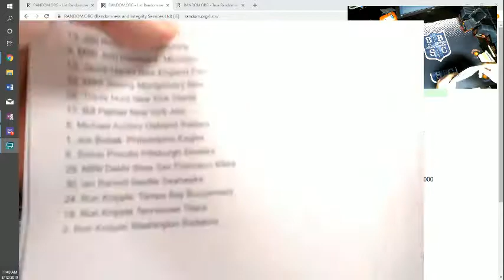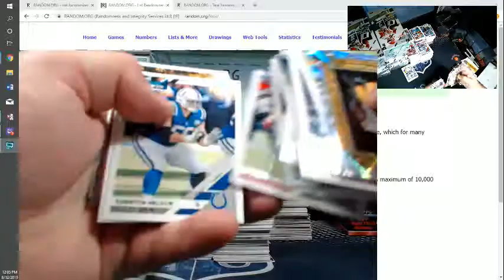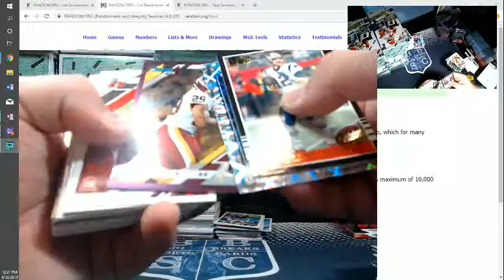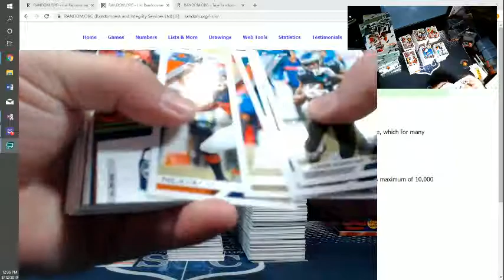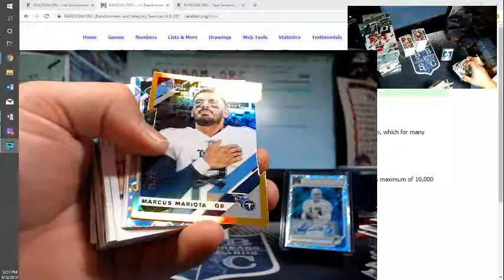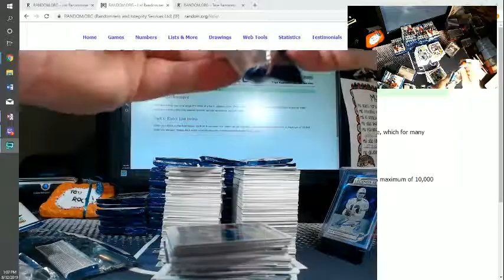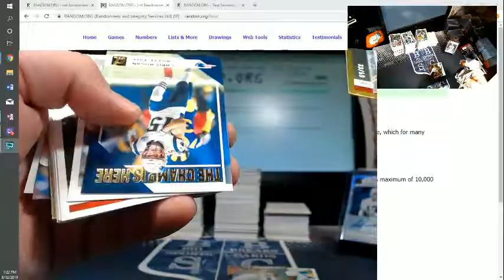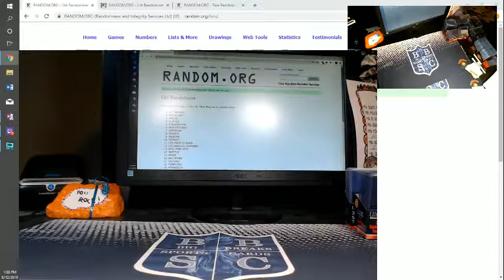2019 DONRUSS RANDOM TEAM CASE BREAK